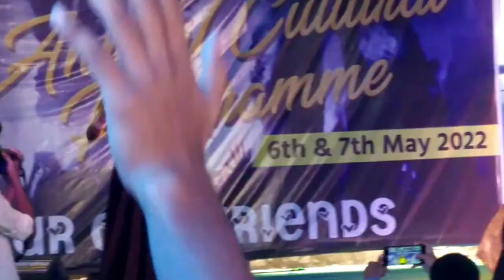BENGAL INSTITUTE OF TECHNOLOGY (BIT) ANNUAL PROGRAM 2022💕 With Tanmoy Kar @ Friends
BENGAL INSTITUTE OF TECHNOLOGY (BIT) ANNUAL PROGRAM 2022
AUTOMOBILE 2ND. YEAR STUDENT
6TH @ 7TH MAY ANNUAL PROGRAM
Tanmoy kar @ friends

follow on my Instagram ID- Subrataits 💕